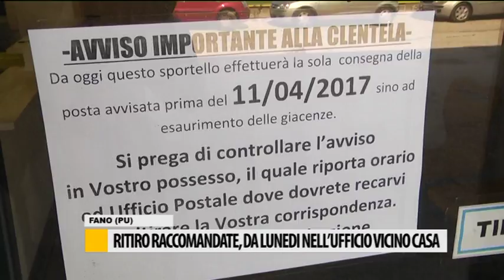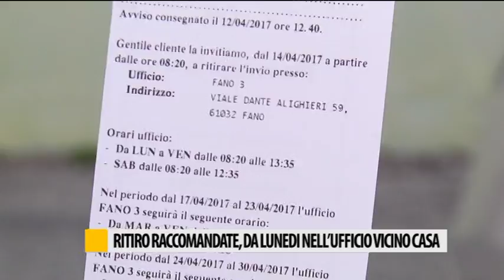Ritiro raccomandate, da lunedi' nell'ufficio vicino casa